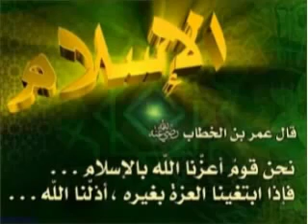سورة الزمر كامله ياسر الدوسري Yasser Dosari Quran